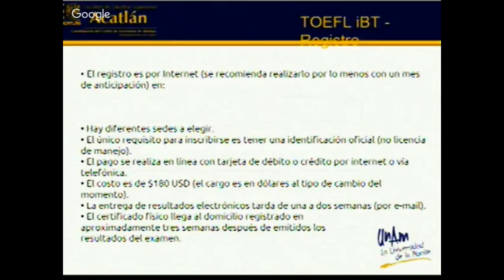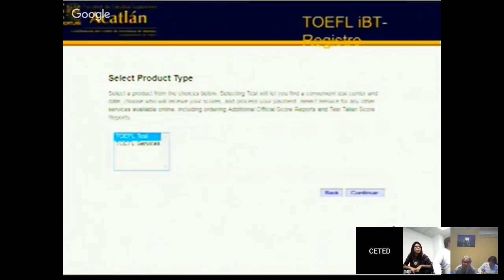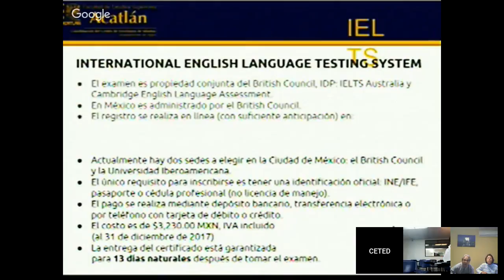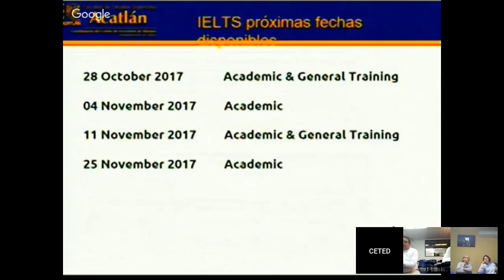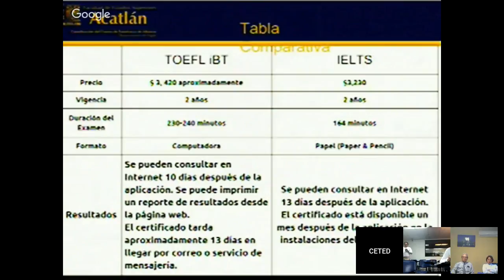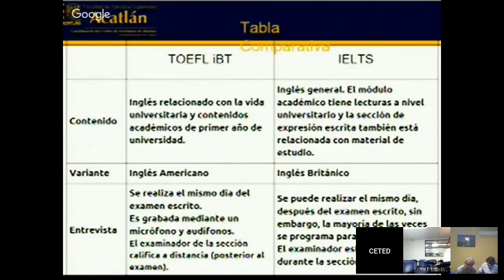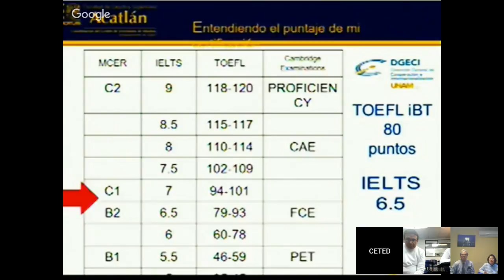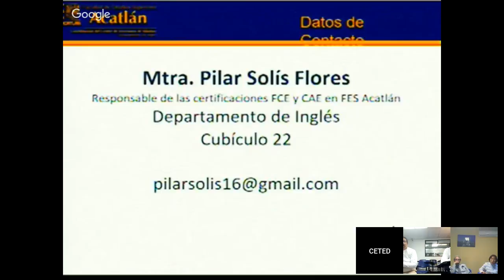Certificaciones de Inglés Académico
Certificaciones de Inglés Académico para movilidad estudiantil